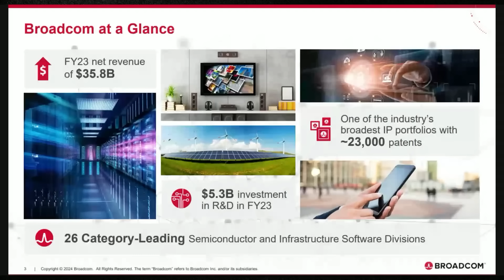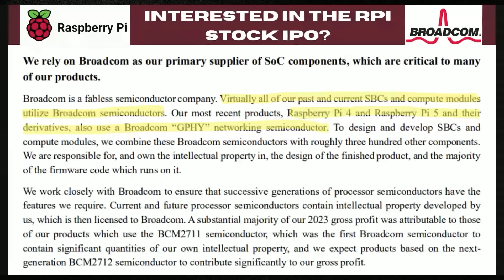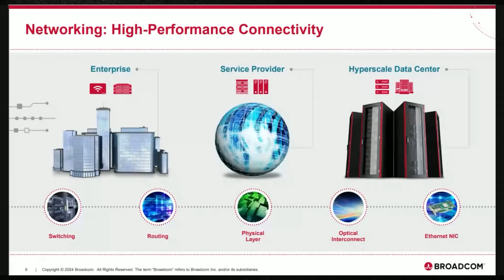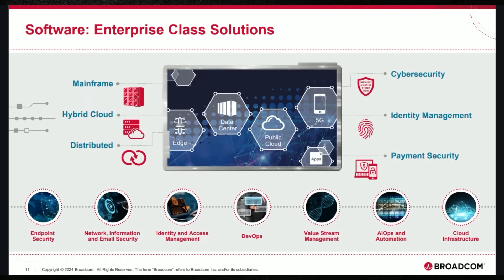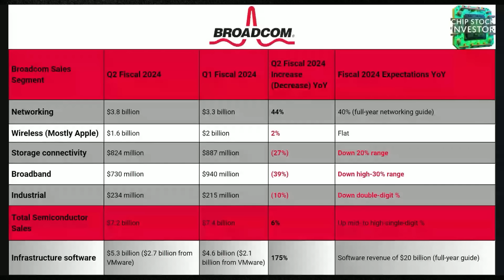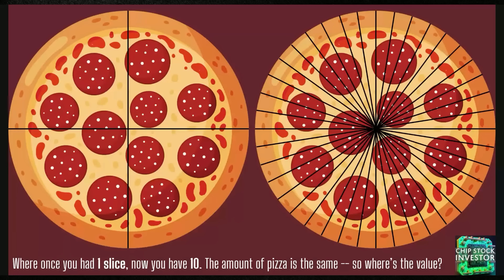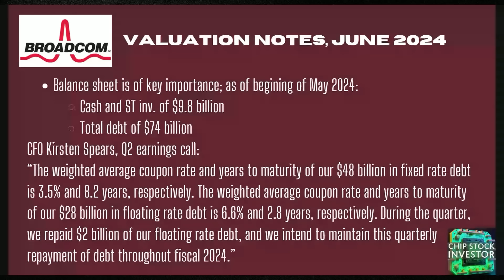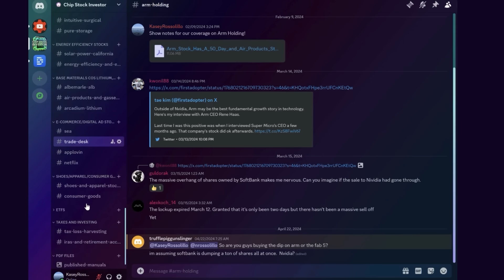Move Over Nvidia, There’s Another AI 10-For-1 Stock Split Happening – Is Broadcom Stock A Buy Now?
As investors continue to hunt down top AI stocks to buy now, Broadcom just joined Nvidia and others in announcing a 10-for-1 stock split. There have also been some top chip stock IPOs, and one of them, Raspberry Pi, is closely tied to Broadcom. As AI chips heat up, is Broadcom stock still a top buy? Don't miss this update from Chip Stock Investor to find out!

👉👉 Chip Stock Investor offers a premium membership that gives you:

Community: 🙏 Connect with other investors interested in chip stocks.
Direct Access: 🗣️🦜Chat with the Chip Stock Investor experts.
Insider Knowledge: 🤔💭Gain valuable insights into the chip stock market.
Resources: 📕📖📑Download show notes and access exclusive content.
Friends: 🙌 Join a welcoming Discord community.

Not interested in monthly membership? You can still purchase individual show notes or industry manuals in their Ko-Fi shop.

We now use FinChat.io for our charts, financials, KPI's and more! Here is our referral link to get you 15% off!

Chapters:
00:40 Broadcom's Recent Performance and Announcements
02:02 Broadcom's History and Growth
03:32 Broadcom's Acquisition Strategy
05:15 Broadcom's Semiconductor and Software Segments
07:39 Raspberry Pi's Reliance on Broadcom
09:42 Broadcom's AI and Networking Growth
13:55 VMware Acquisition and Software Strategy
17:43 Broadcom's Financial Health and Stock Split
20:06 Valuation and Investment Considerations

Nick and Kasey own shares of Broadcom